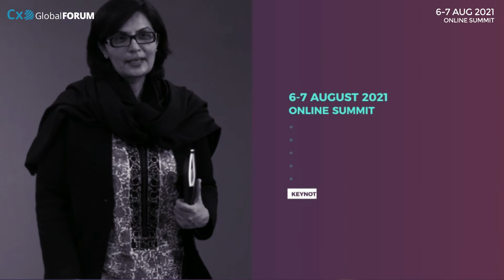InsurTech Summit-2021 by CxO Global Forum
We are super excited to see all the distinguished panelists